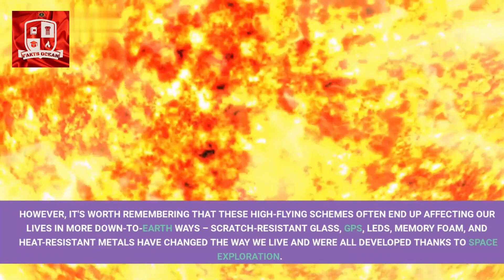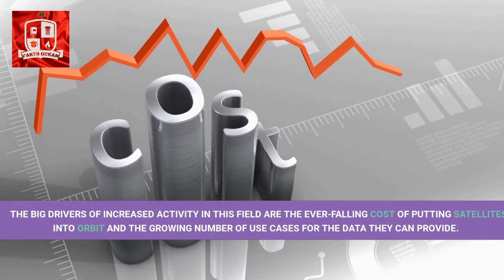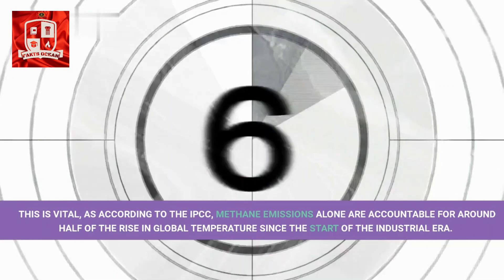The Five Space Technology Trends For 2023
Title: The Five Space Technology Trends For 2023
Description: The past decade has seen a renewed interest in space travel and the technological innovation driving it, with high-flying schemes often ending up affecting our lives in more down-to-Earth ways. The Five Biggest Space Technology Trends for 2023 include reusable rockets, travel to the moon, satellites, cleaning up space debris, and space technology vs. climate change. Reusable launch systems for orbital vehicles will lower the cost of leaving Earth's atmosphere and make routine space missions more economical. Travel to the moon has regained interest as a good testbed for many technologies that will help us make our way to Mars. Satellites continue to be essential tools for many aspects of day-to-day life, and new uses are emerging all the time. Efforts are being made to clean up debris from previous space missions and now-defunct satellites floating in Earth's orbit, while space technology is recognized as one of the keys to achieving the UN's Sustainable Development Goals for 2030.

About Us:
इस चैनल के माध्यम से हम देश और दुनिया में प्रतिदिन क्या हो रहा है यह बताने की कोशिश करेंगे साथ ही कोशिश यह भी रहेगी कि आप लोगों को एकदम नई जानकारी मिलती रहे।